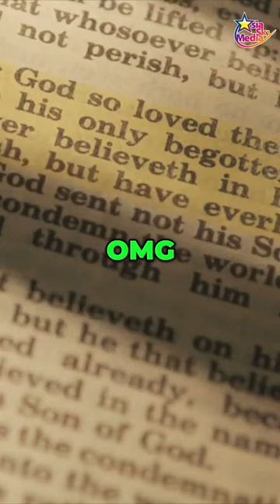Is Saying OMG Taking God's Name in Vain?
Do you think OMG is taking the Lord's name in vain? You might be surprised at what I say about this common expression in the following 60 seconds. The Trinity God, Father, Son, and Holy Spirit are central to Christian belief. Let's clear up a huge misconception. Saying OMG does not, I repeat, does not take God's name in vain. Over the years, OMG has evolved into a casual expression of surprise, far removed from any intent to disrespect. Now, here's where it gets real. The true offense isn't in the words we use unintentionally, but in how some intentionally use God's name to justify their statements or deeds. That's the real issue. When individuals use God's name to justify destructive actions or deceptive statements, they deviate from what is righteous and genuine. So next time you say OMG, don't sweat it. Instead, focus on living a life that represents the Trinity God's glory and forgiveness. Let's strive to honor that sacred connection in actions, not just in words, because that's what really counts, OMG, right?